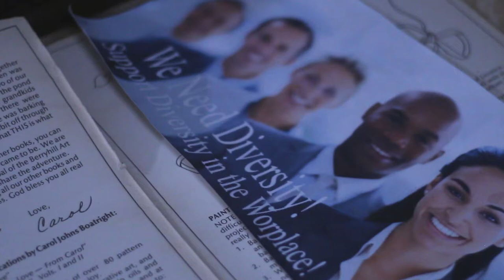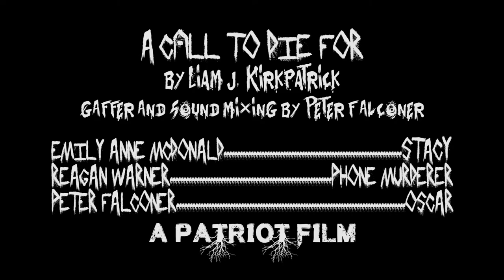A CALL TO DIE FOR by Liam J. Kirkpatrick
A short film that I wrote, shot and edited in the middle of the year for a ONE MINUTE FILM COMPETITION. Unfortunately it did not get shortlisted, but it was still a hell of a lot of fun to make. :)

GAFFER AND SOUND MIXING by Peter Falconer
STARRING:
Emily Anne McDonald as STACY
Reagan Warner as PHONE MURDERER
Peter Falconer as OSCAR
A PATRIOT FILM